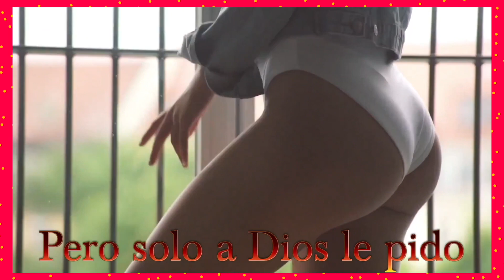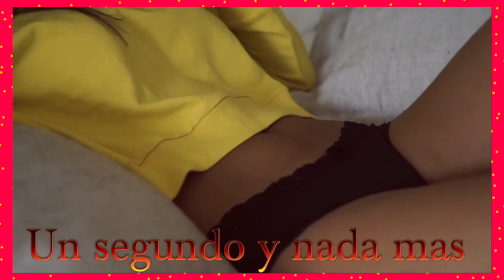Cristian Castro - Un Segundo en el Tiempo (1993) lyrics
Album: Un Segundo en el Tiempo

Cristian Sáinz Castro (born 8 December 1974) is a Mexican pop singer. He is the son of actors Verónica Castro and Manuel "El Loco" Valdés, and nephew of actors Ramón Valdés (known for playing Don Ramón in El Chavo del Ocho) and Germán "Tin-Tan" Valdés.

Juan Gabriel described Castro as "the man with the most faculties to sing in Mexico".

Born in Mexico City, he is the son of actress and singer Verónica Castro and comedian Manuel "El Loco" Valdés. Castro also has a younger brother named Michelle Sáinz Castro. His uncle is José Alberto Castro, and his aunt is Beatriz Castro; both are producers. As a baby, he made his acting debut with her during the telenovela named El derecho de nacer. Soon after, he appeared on a television commercial with her and on the Mexican version of the musical Mame, starring Silvia Pinal.

Castro is one of the best selling Latin artists and has worked with Latin producers Kike Santander, Rudy Pérez, and Richard Daniel Roman. In 1984, Castro made his first appearance on TV as a singer in the Televisa's child contest Juguemos a Cantar, but he did not qualify for the finals because of his young age.

Castro was married to model Gabriela Bo from Paraguay. After he divorced Bo, he married his Argentine Jewish ex-girlfriend, Valeria Liberman. Castro converted to Judaism upon marrying Liberman. He has since reverted to Roman Catholicism following his divorce with Liberman. He resides in Punta del Este, Uruguay and Mexico City. Castro was diagnosed with autism as a child.